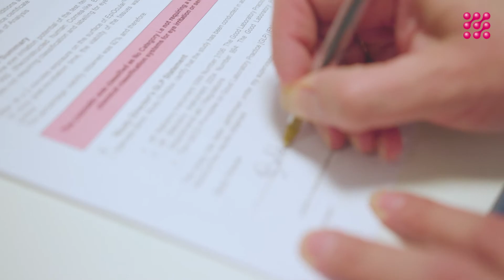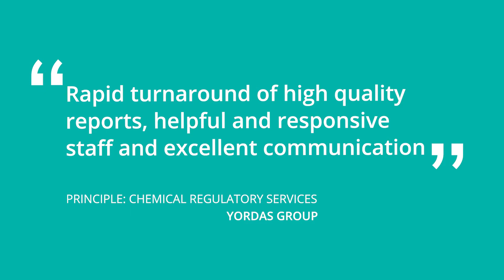Introduction to XCellR8 Nov 18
A brief overview of animal-free safety testing lab XCellR8.